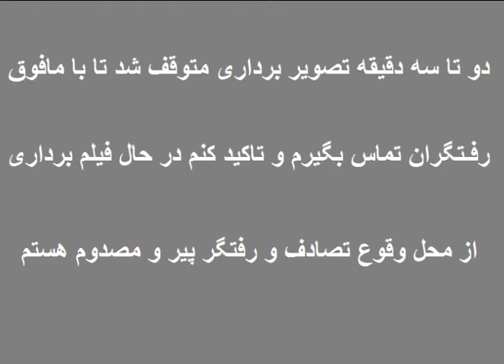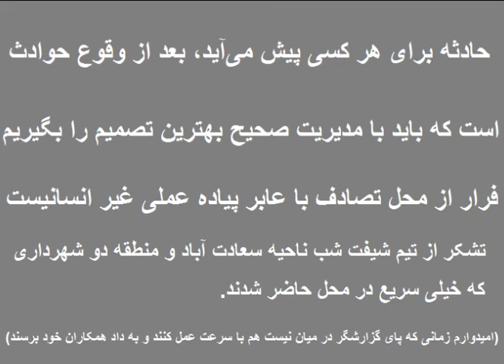ایران - تهران: مصدوم شدن رفتگر شهرداری در تصادف با خودرو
ایران - تهران ساعت دو بامداد چهارشنبه هشتم بهمن ۱۳۹۳ انتهای شمالی خیابان سعادت‌آباد تقاطع بزرگراه یادگار امام و یکصد متری بیمارستان مدرس. چند دقیقه بعد از وقوع تصادف به محل حادثه رسیدم.  متاسفانه خودروی پژو ۴۰۵ که با رفتگر ۶۵-۷۰ ساله تصادف کرده بود ناجوانمردانه از محل حادثه گریخته بود. دو جوان که قبل از من رسیده بودند در خودروی خود مشغول برقراری ارتباط با مسئولینی بودند که شماره تلفنشان را از یکی دیگر از رفتگران حاضر در محل گرفته بودند. توضیحاتی در میان تصاویر نوشته‌ام تا بیننده تجسم بهتری از حال و هوای صحنه داشته باشد. در نهایت حدود ده دقیقه بعد از تماس آن دو جوان و من با مسئولان شیفت شب ناحیه سعادت آباد شهرداری منطقه دو ابتدا مینی‌بوس حمل کننده‌ی رفتگران که با گشت زنی بر عملکرد آنان نیز نظارت می‌کند به محل رسید و ده دقیقه بعد نیز مسئول شیفت با خودروی وانت در محل حاضر شدند. در هنگام صحبت تلفنی به مسئول مربوطه گفتم که در حال تصویر برداری هستم و خود را سریعتر به محل برسانید٬ فکر می‌کنم به همین دلیل مقامی ارشد تر با تلفن من تماس گرفت و اطلاع داد به سرعت در حال مراجعه به محل است. امیدوارم در اینگونه موارد مسئولین بطور ضربتی عمل کنند تا جان مصدومان و مجروحان حفظ شود. در میانه‌ی فیلم مرد مصدوم هنگام اظهار درد از ناحیه کمر به همکارش گفت نگران فرزندانش است. انسانیت حکم می‌کند همیشه از قشر زحمتکش کارگر حمایت کنیم. آن شب به چشم دیدم مردم مرام و فرهنگ و مهر به همنوع را از یاد نبرده‌اند. چه اشخاصی که برای کمک ایستادند و تماس تلفنی گرفتند و چه جوانی که خودروی ۴۰۵ متواری شده را تعقیب کرده و شماره پلاکش را ثبت نمود و به محل حادثه برگشت تا شماره خودرو را در اختیار رفتگران قرار دهد. این ویدئو به پاس قدردانی از همه‌ی کارگران خصوصا رفتگران محترم شهرداری که شبانه روز به نظافت شهر می‌پردازند آپلود شد. از حضور «نسبتا» به موقع مسئولان شهرداری نیز تشکر می‌کنم.